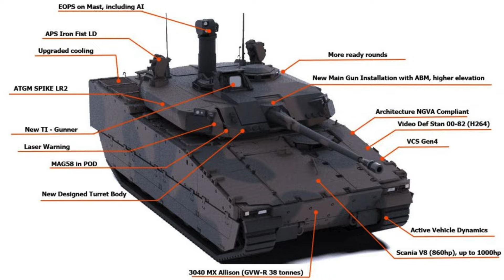Véhicules blindés de combat d'infanterie (intention d'achat mutualisé)